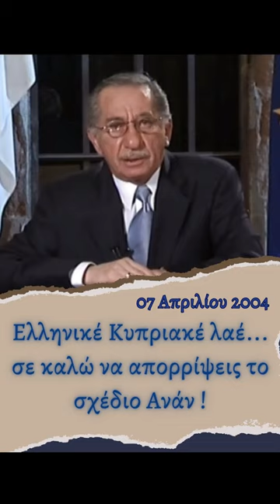Ελληνικέ κυπριακέ λαέ σε καλώ να απορρίψεις το Σχέδιο Ανάν - Τάσσος Παπαδόπουλος (07/04/2004)